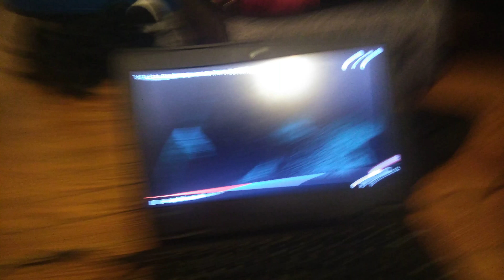February 20, 2018